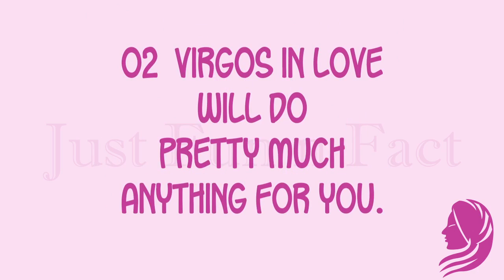7 Interesting Fact About virgo